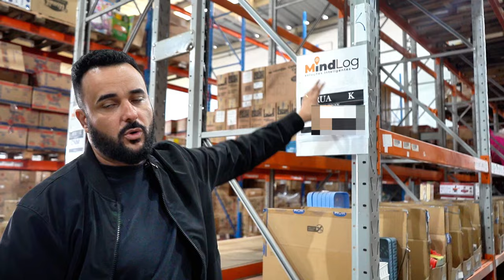Fulfillment Privado: A Solução Definitiva para Sua Logística nos Marketplaces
Deixe nos comentários o que mais gostaria de ver em nossos próximos episódios!